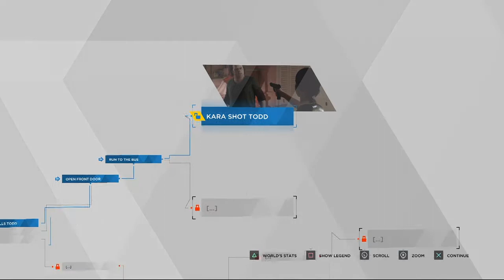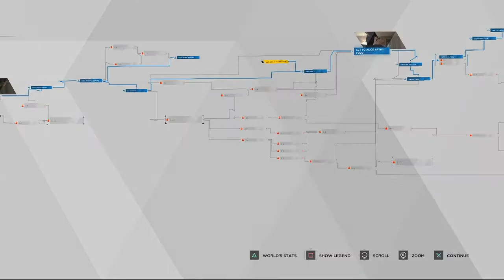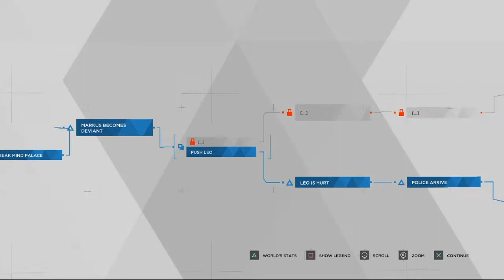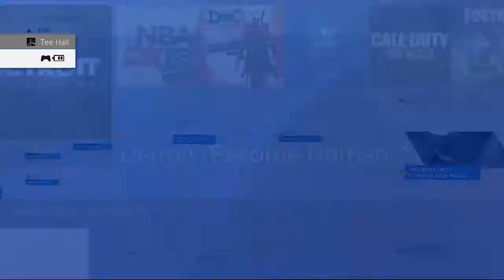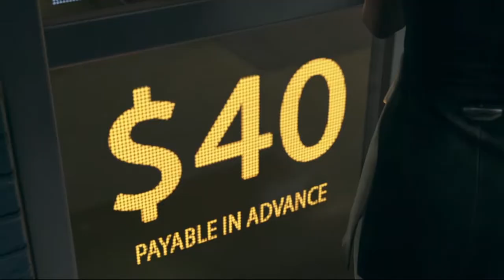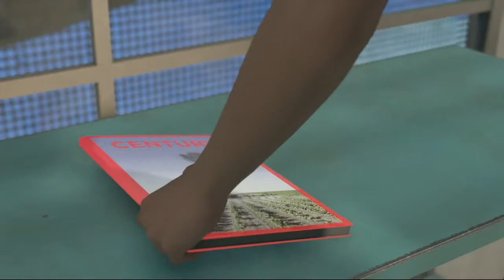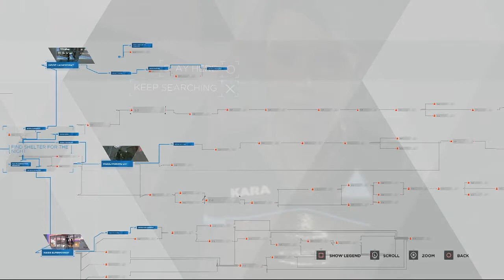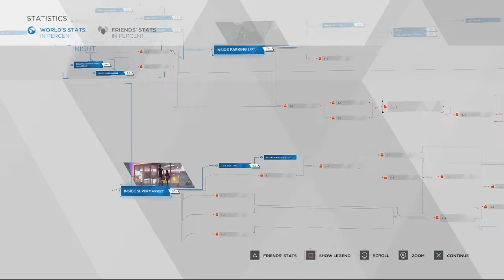UH OH... I THINK I KILLED EM | Detroit Become Human [#3]